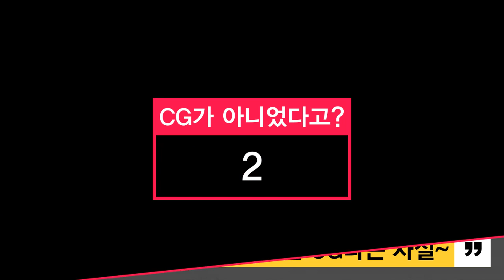[Video C] 이게 CG가 아니라 실사야?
이게 CG가 아니라 실사라니.. 정말 충격과 공포가 아닐 수 없네요.